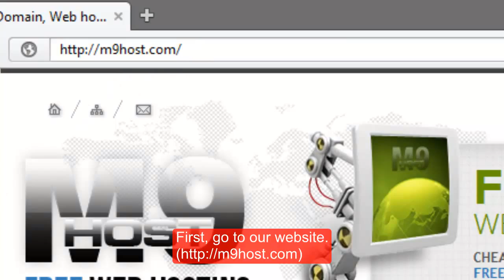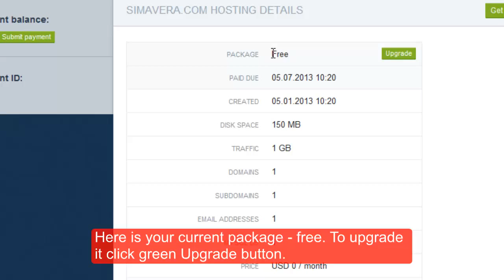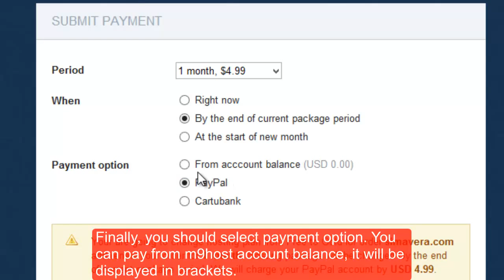How to upgrade your FREE hosting account